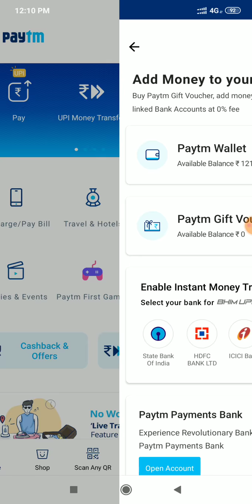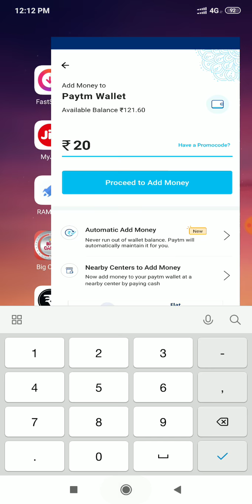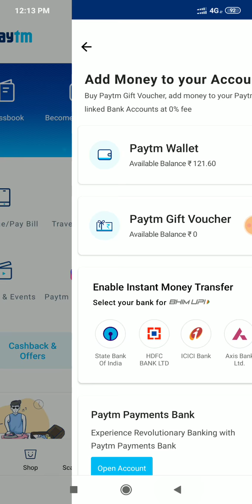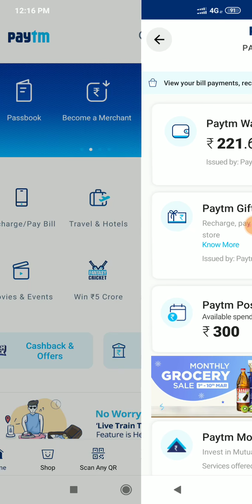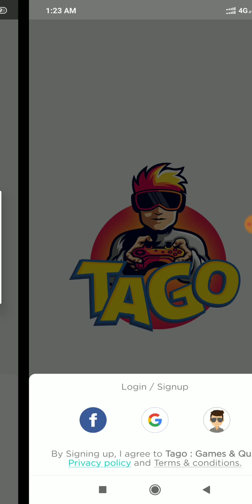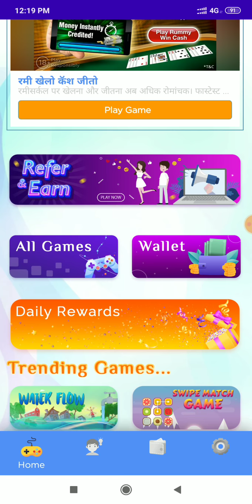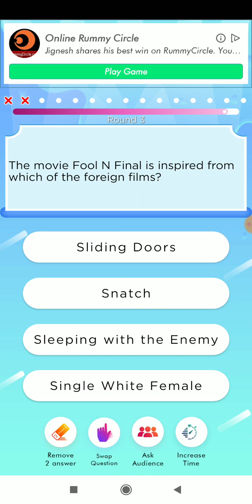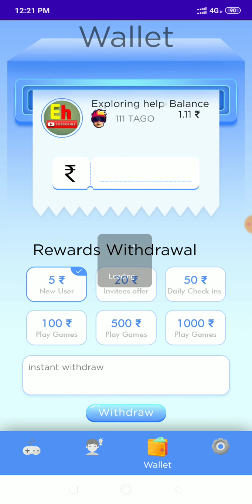EARNING TRICKS PAYTM CASH DAILY || रोज Kamaye Paytm cash ₹ 100 || Minimum Reedem ₹ 5 Only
Refer code :- cmNG